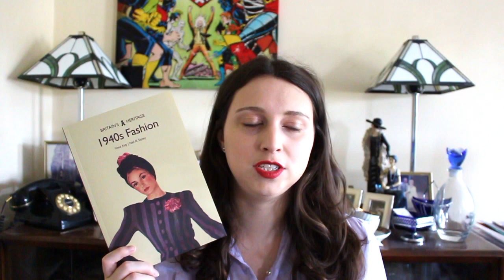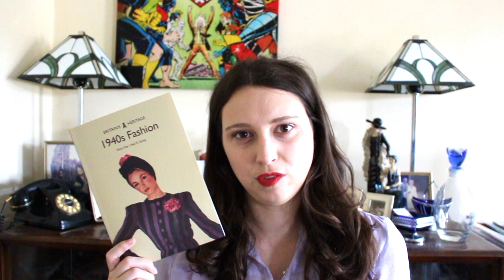History book reviews 16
BOOKS MENTIONED

Dresses and Dressmaking : From the Late Georgians to the Edwardians by Pam Inder

Lady M : The Life and Loves of Elizabeth Lamb, Viscountess Melbourne 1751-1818 by Colin Brown